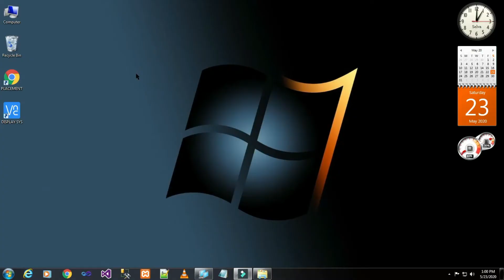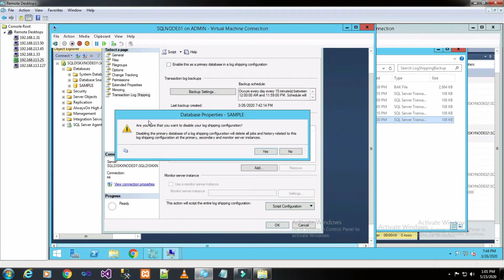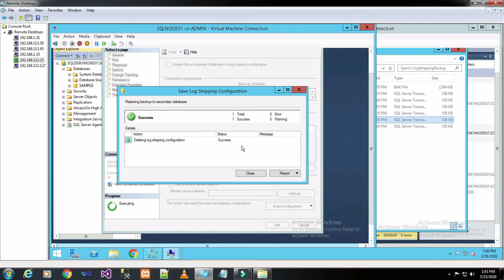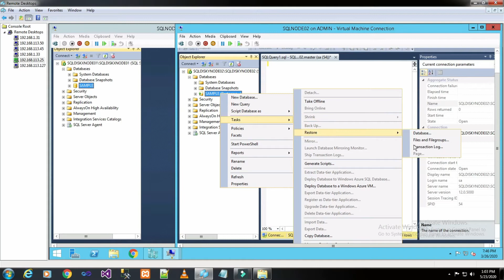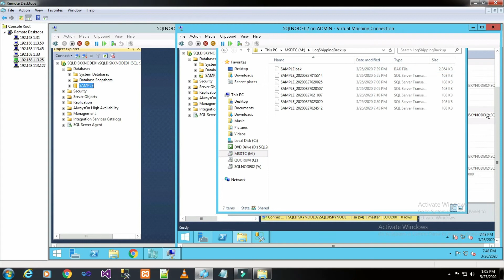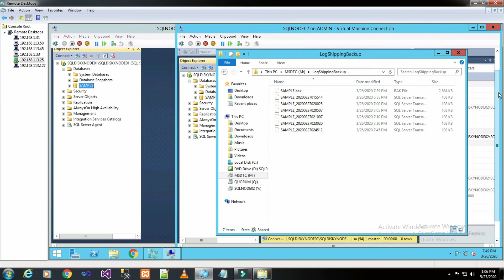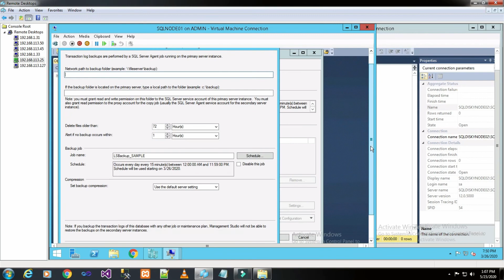PART 60 HOW TO REMOVE DATABASE LOG SHIPPING IN SQL SERVER(Tamil) | TechIT DBA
Today we will basic things on How to Remove Database Log Shipping in SQL Server.

Reference books:
Professional Microsoft SQL Server 2014 Administration

TechIT DBA